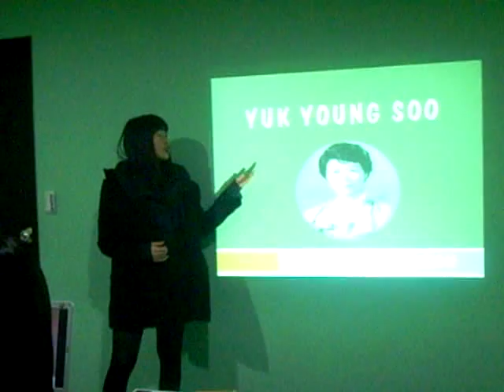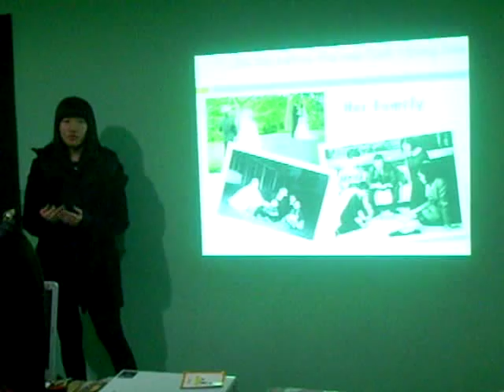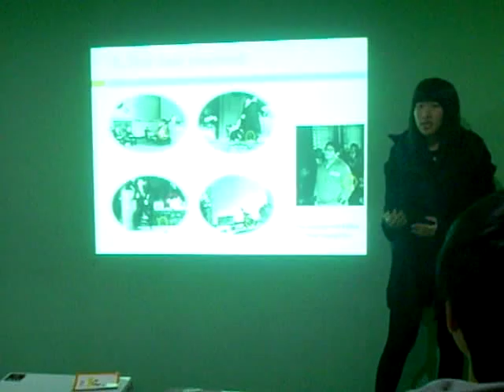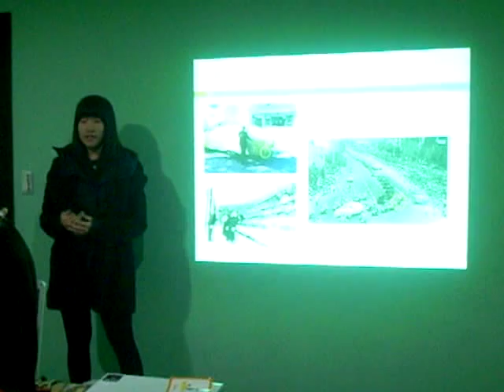Leah (강나연) - Yuk Young Soo (중학생 영어 발표 - 육영수)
A 15-year-old Korean student makes a presentation about Yuk Young Soo, a former first lady of Korea back in 60s. Enjoy!